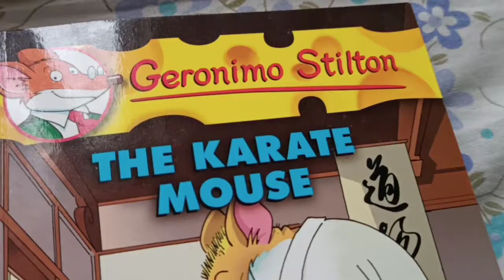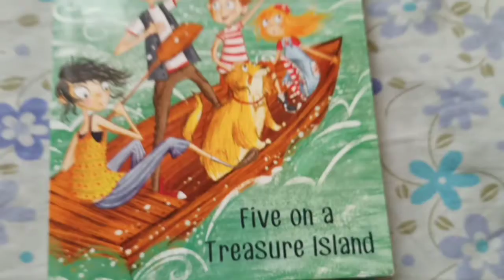Diary of a Wimpy kid/favourite story books video/most selling story books of children/കുട്ടികൾക്കായി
DYN is sharing his favourite story books with you. These are funny, Adventurous and motivational books for children under 12years/Most liked books of children